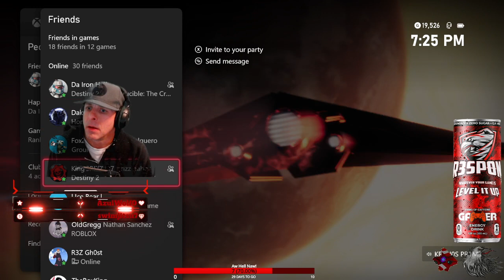12-2-2022-{English} - Destiny 2 - Playing with Viewers - I bet Your Mom plays better than me! - Can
Destiny 2 - PvP Epic Fails and Funny Moments

Bringing good times back to gaming.
About us:
Choke and Kro, provides Edu-Tainment designed to help and entertain new and experienced gamers, with How To's, Let's Play, epic fails, and random rants. Focusing on the mind set and skill improvements needed to get better @ PVP, and PVE activities alike.